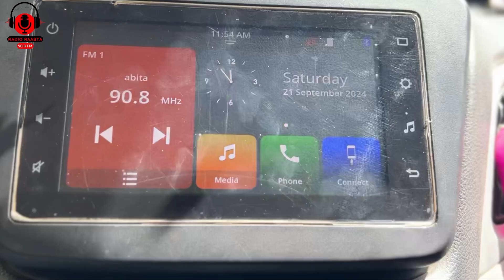To Polish the Unpolished: A Visit to a Government Middle School in Poshnari